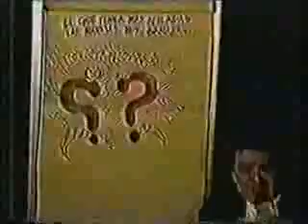Videos de Oro - Mascara Año 2000 Vs Anibal =p1=